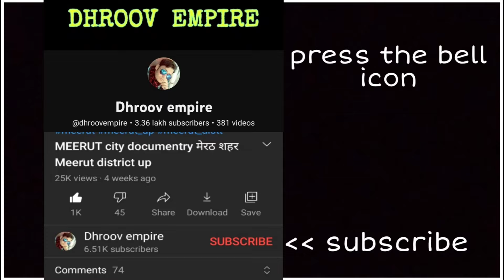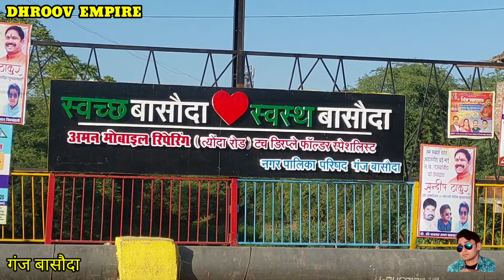GANJ BASODA गंज बासौदा Ganj Basoda City Madhya Pradesh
इस वीडियो में आप देखेंगे मध्यप्रदेश राज्य के विदिशा जनपद में स्थित गंज बासौदा शहर का वर्णन